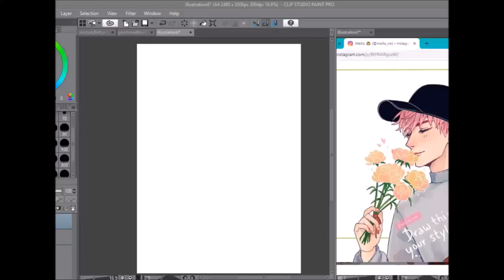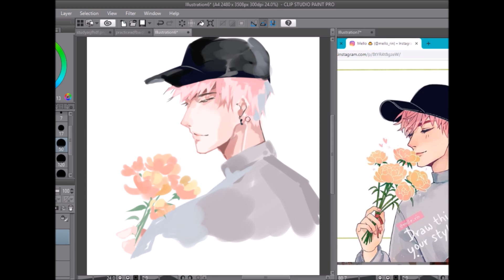DTIYS - @ Mello_rin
Thumbnail: (Left drawing) @Mello_rin on Instagram!